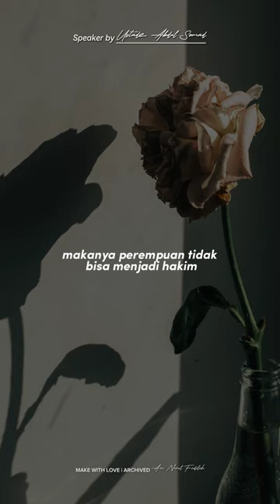makhluk paling misterius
Makhluk paling misterius ialah...

Note:
Speaker : Ustadz Abdul Somad
video